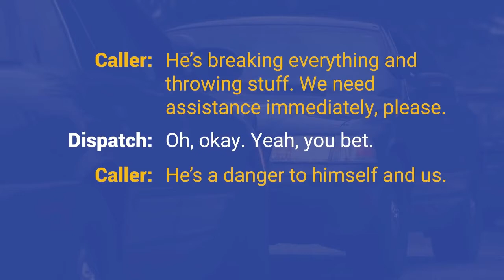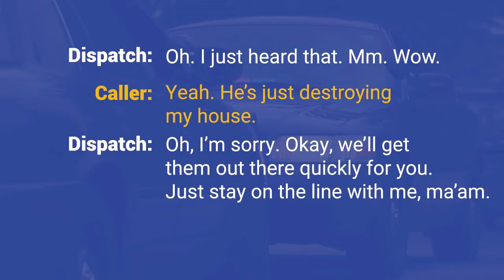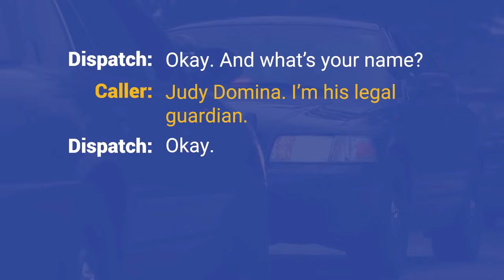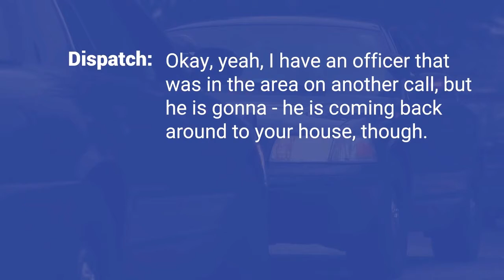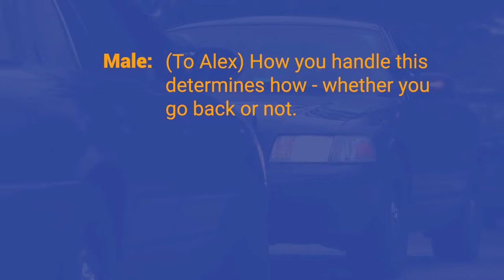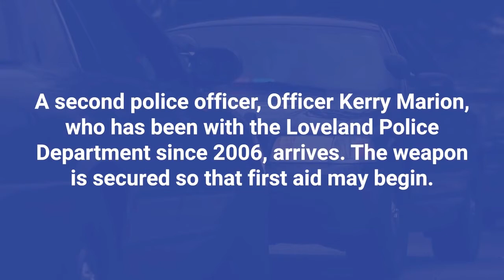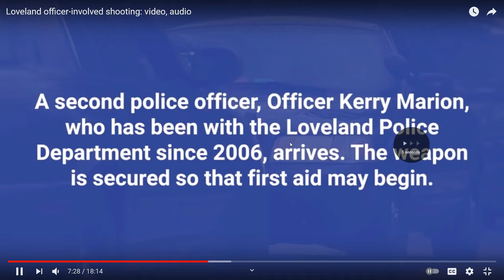Loveland Police OIS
Review of Loveland, Colorado Police Officer Involved Shooting of Alex Domina